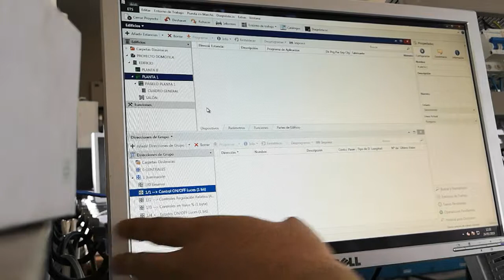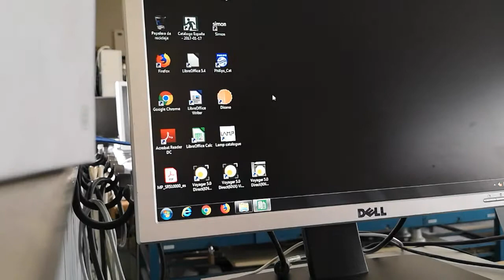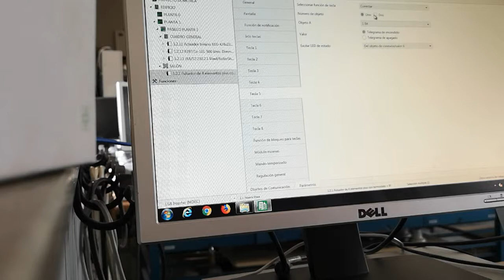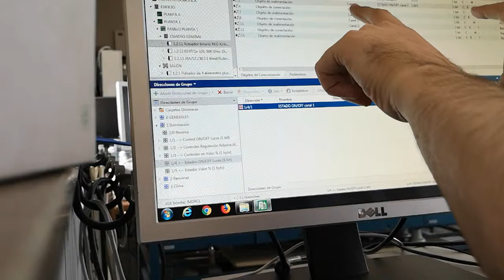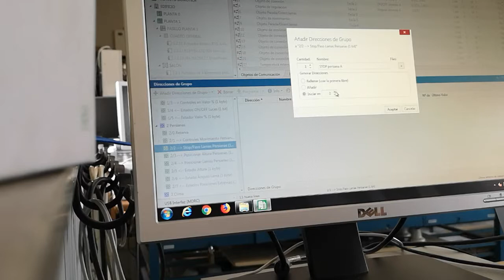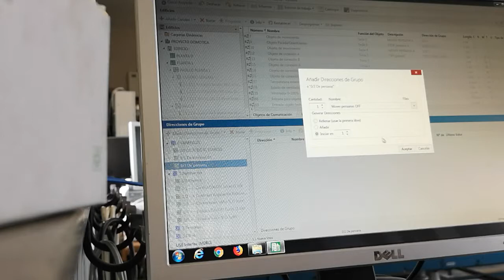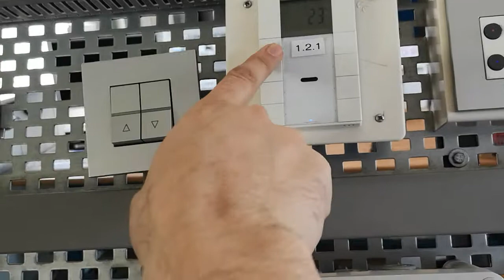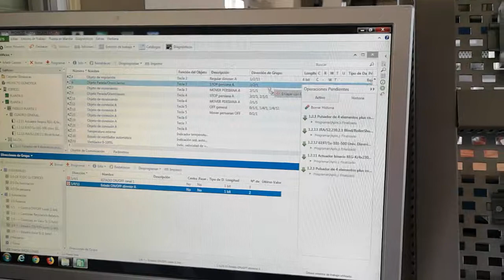Lección 11, pulsador, binario, dimmer y persianas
Tecla 1: conmutar actuado binario
Tecla 2: conmutar y regular dimmer
Tecla 3: subir persiana A
Tecla 4: bajar persiana A
Tecla 5: Off general y bajar persianas